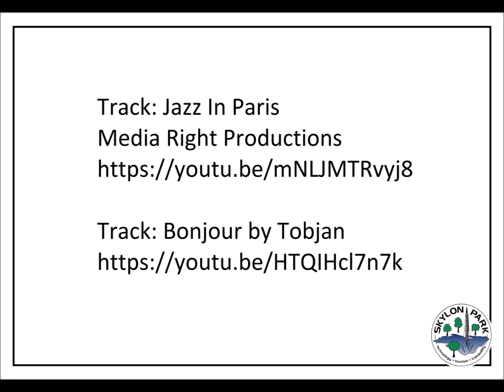Katwijk aan zee beach, The Netherlands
Hello everyone, we are Rich & Mila. If you are new to our channel, welcome, we are pretty new to YouTube, so still finding our way around and hopefully improving our content as we go. We have many exciting things coming up in the future including the commencement of our huge construction project "Skylon Park" in Portugal.

While planning for that, we are uploading a new video at least once a week with our photo collections or exciting video.

So here's another interesting video. In this episode, we have some stunning photos and videos from Katwijk aan zee beach in the Netherlands.

If you have any comments, suggestions or questions (especially about Skylon Park) we would love to hear from you.